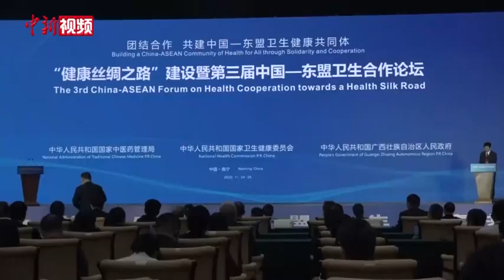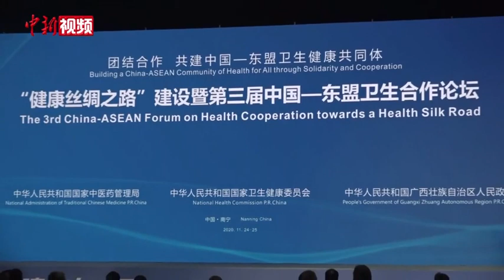国家卫健委主任：中国新冠疫苗投入使用后将积极考虑东盟国家需求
11月24日，“健康丝绸之路”建设暨第三届中国—东盟卫生合作论坛在广西南宁举行。当日，中国国家卫生健康委员会主任马晓伟通过视频致辞时称，中国积极推动新冠疫苗，成为全球公共产品，将在新冠疫苗研制完成并投入使用后，积极考虑东盟国家的需求，中国加入新冠肺炎疫苗实施计划，未来五年向全球疫苗免疫联盟，捐献2000万美元，以实际行动，促进疫苗的可及性和可负担性。